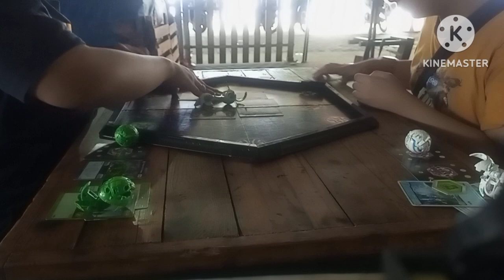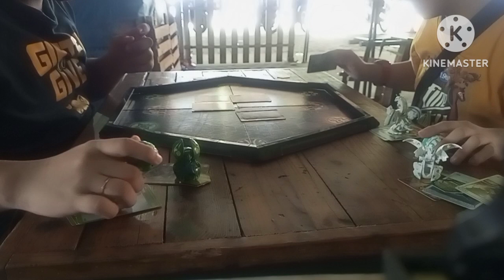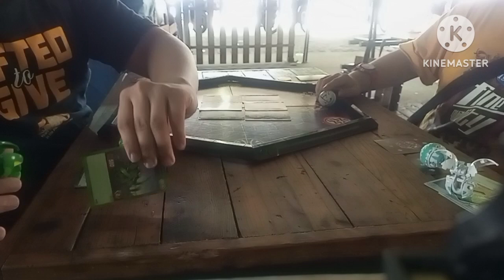Richard/Me vs Keizer/Tommy Bakugan Battle Match 5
Timestamps
0:00 Intro/Round 1
7:18 Round 2
18:21 Round 3
27:48 Final Round